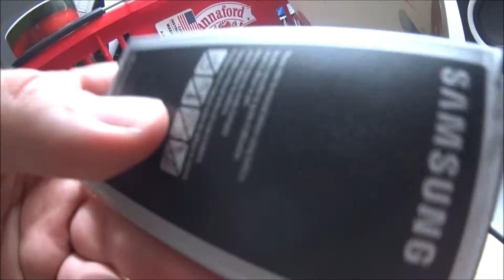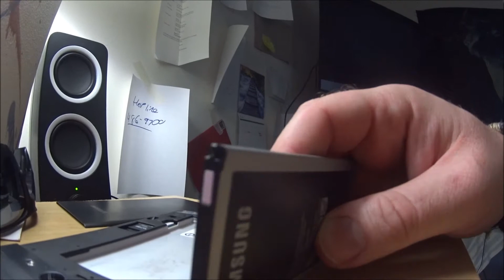DO I HAVE EVERYBODY'S ATTN NOW, I NEED A NEW PHONE - BUT NO MONEY FOR ONE